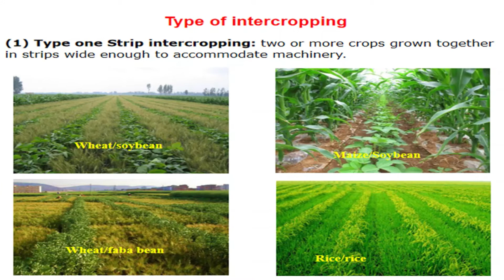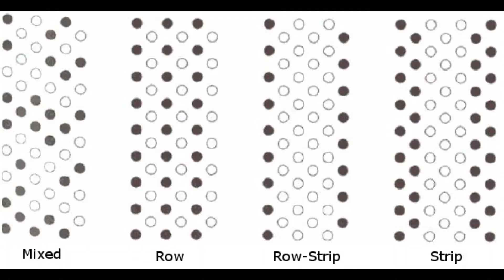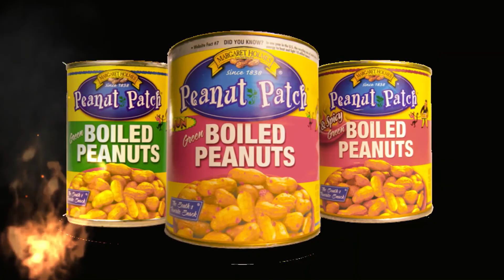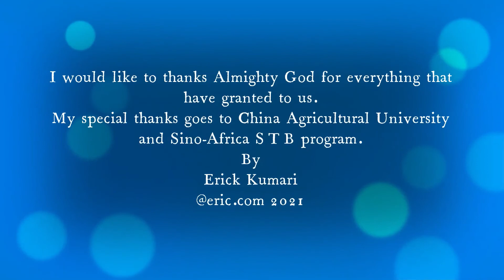Maize and peanuts intercropping techniques for land use efficient.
If you're thinking to integrate the maize with legume, this video is for you.
Growing maize peanut from sowing to harvesting.
Intercropping is the cultivation of two or more crop species simultaneously in the same field for the whole or a part of their growing period.
The advantages of intercropping comprise yield increase higher resource use efficiency, building of soil organic matter, improved N cycling , and suppression of insect pests, weeds and diseases.
The need for chemical inputs (for instance N fertilizer, pesticides, herbicides) is often lower in intercrops than in sole crops. Thus, intercropping provides an opportunity to intensify agriculture in a sustainable way. Cereal/peanut intercropping is practiced worldwide. Maize/peanut intercropping is more land use efficient than the sole crops.